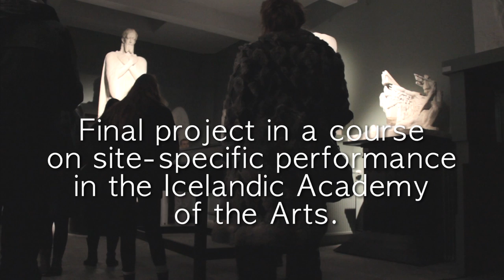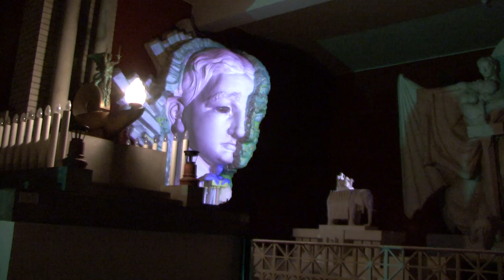Finding Einar - A guided tour through the museum of Einar Jónsson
WATCH IN HD.  Excerpts from the final project of a course on site-specific performance at the Icelandic Academy of the Arts, december 2014.  Professors: Sveinbjörg Þórhallsdóttir and Vala Ómarsdóttir.  Authors: Haukur Valdimar Pálsson, Hekla Elísabet Aðalsteinsdóttir, Ingileif F. Wechner, Jóhann Kristófer Stefánsson, Madli Paves.  Additional performers:
Hannes Sigurðsson, Klavs Liepins, Sigríður Erla Markúsdóttir, Urður Steinunn Önnudóttir Sahr, Eiríkur Jónsson.